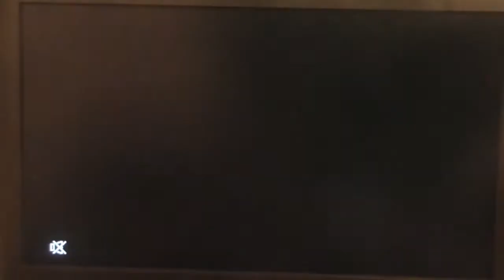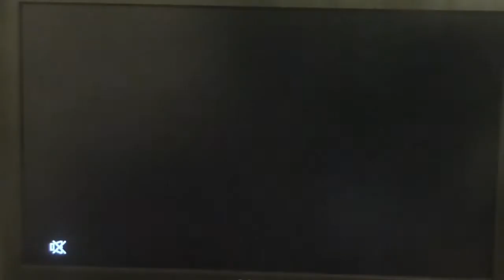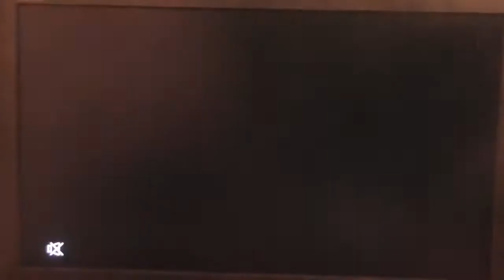Let's Play Crash Bandicoot (N - Sane Trilogy) (PS4) (Part 25) - oh bees ):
Hey Guys in today's video we are playing crash bandicoot N - Sane game.

The game - Crash Bandicoot (N - Sane Trilogy)
Age - 7 / E

PS4
XBOXONE (SOON)

Thanks AH (: